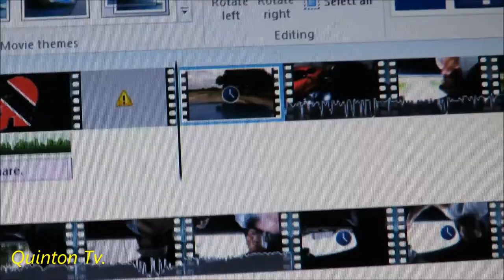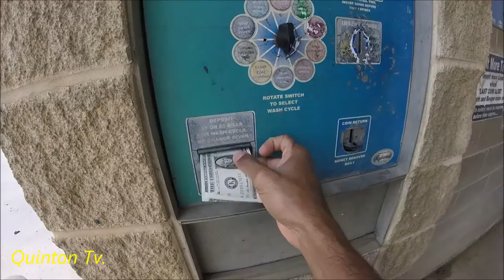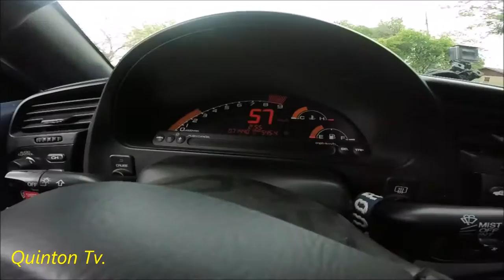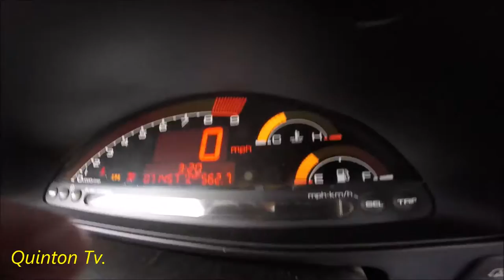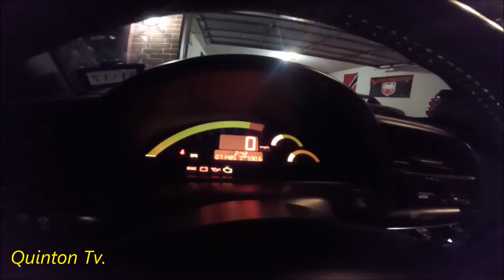S2000 fuel challenge, day 4.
The challenge is almost over! New car parts arrive also.